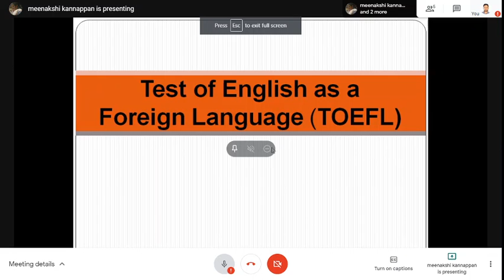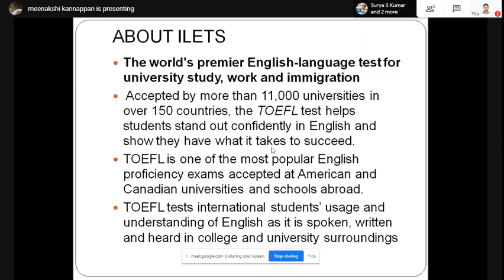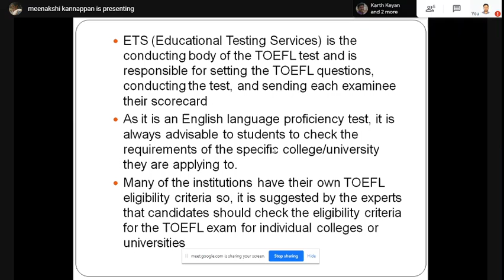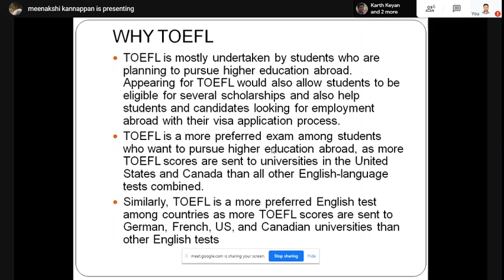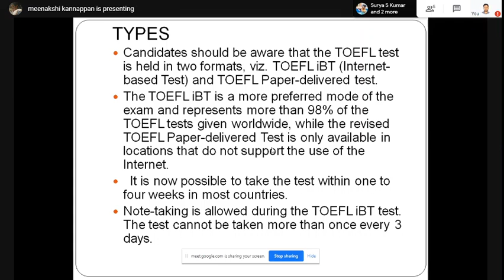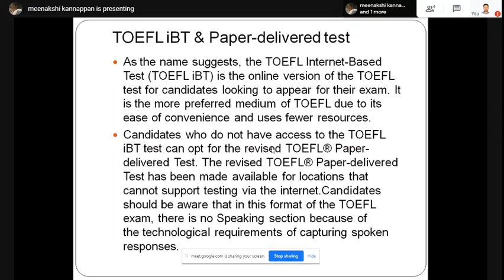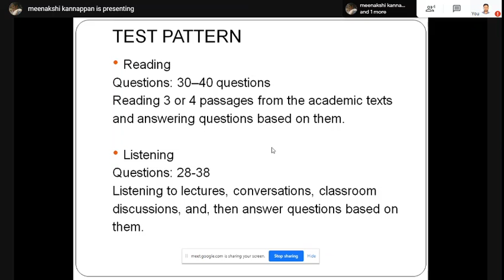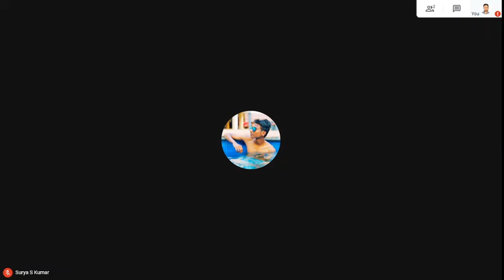DAY 18- AICTE-PRERANA ONLINE SESSION TOEFL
DAY 18 AICTE- PRERANA ONLINE SESSION

GRE/TOFEL/IELTS